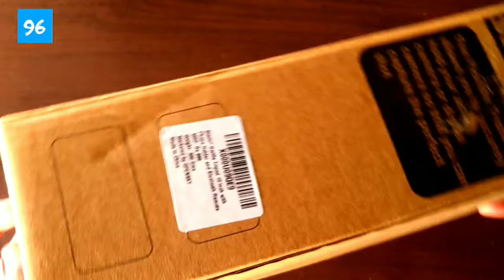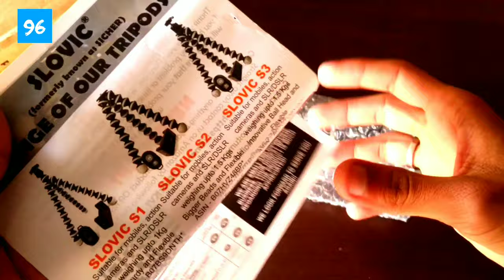🔥🔥Best Budget Gorilla Tripod for Vlogging | Tripod Review & Unboxing | Mobile Gear | 96bazaar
This is the best low budget gorilla tripod. It comes with two accessories, Phone Holder and Remote Sutter.

Hope you guys would like the video